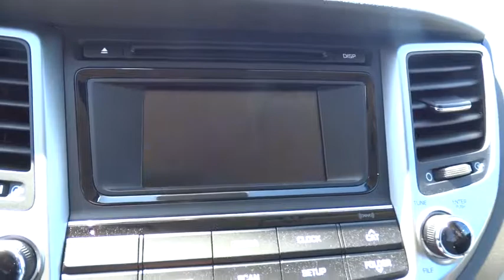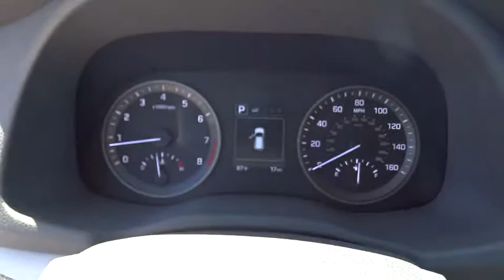2016 Hyundai Tucson Orange County, Irvine, Laguna Niguel, Newport Beach, Mission Viejo. H8696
2016 Hyundai Tucson

Allen Hyundai
28432 Camino Capistrano

SE Popular Package 02 (8-Way Power Driver Seat Adjuster, Driver Power Window w/Auto Up/Down, Dual Illuminated Vanity Mirrors, Fog Lamps, Illuminated Glove Box, LED Daytime Running Lights, Premium Side Sills, and Roof Rack Side Rails), Tucson SE, White, and Gray.How do you beat the price at the pump? Just try this this fuel-efficient 2016 Hyundai Tucson on for size, that's how. This Tucson will allow you to dominate the road with style and get fantastic gas mileage while you're at it.Price includes: $500 - Summer Sales Cash. Exp. 08/01, $500 - HMF Bonus APR Cash - Standard - CE/SC/SO/WE. Exp. 08/01, $500 - Retail Bonus Cash - National. Exp. 08/01